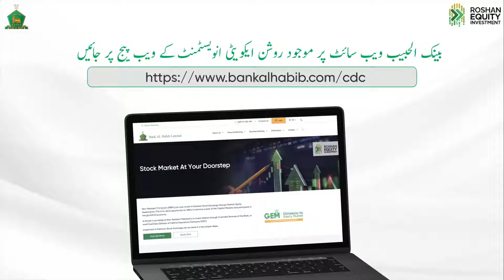How to register for AL Habib Roshan Equity - Sindhi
Easily invest in Pakistan Stock Exchange with your AL Habib Roshan Digital Account through Bank AL Habib's secure and digital platform.